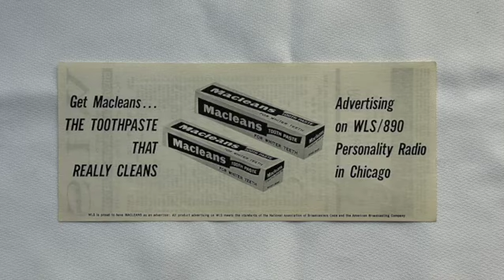WLS music survey from January 14, 1966. (Chicago 890 AM)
Today's "Silver Dollar Survey" from WLS Radio in Chicago goes back to January 14, 1966. Number 1 this week is "Sound Of Silence" from Simon & Garfunkel. This week's featured DJ is Ron Riley. The reverse side advertiser is "Macleans" toothpaste.